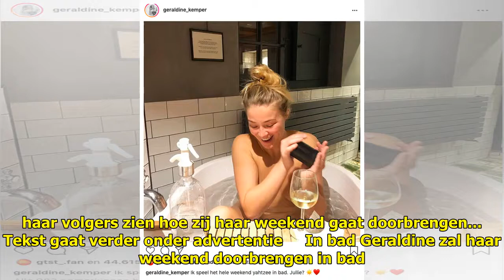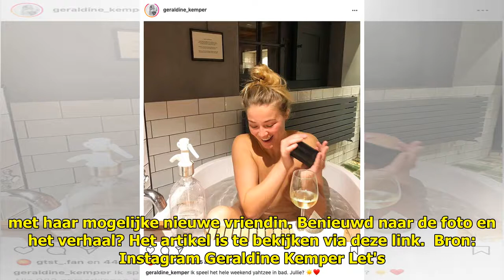ZIEN: Geraldine Kemper speelt Yahtzee in bad - Ditjes & Datjes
Presentatrice Geraldine Kemper...